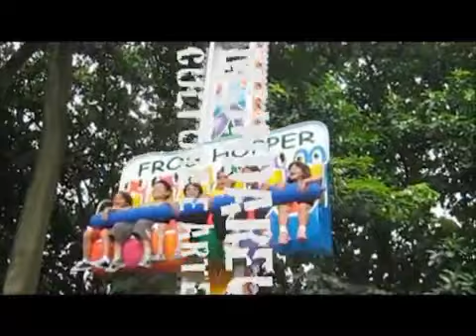O Homem do Bom Dia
O Homem do Bom Dia é uma história que me acompanha desde 2009, uma famosa história de boca, que eu ouvi da professora Regina Machado, lá na USP.  Ela se faz presente em dias dolorosos, que exigem transformações. Seguimos!!!